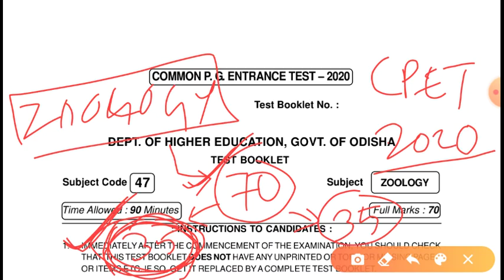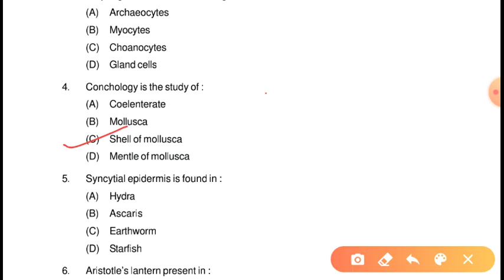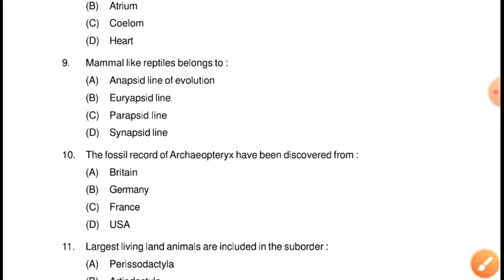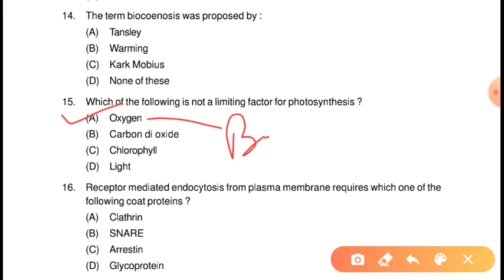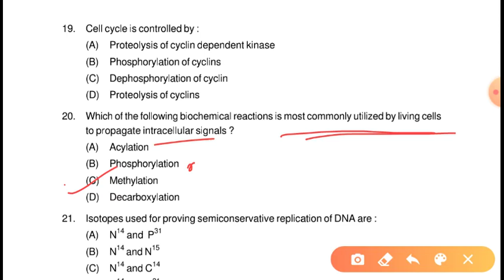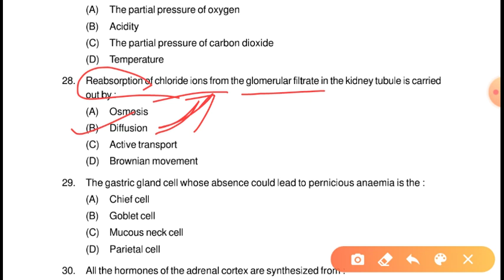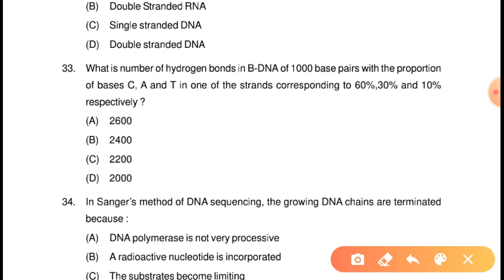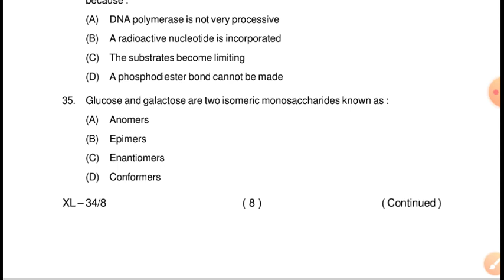CPET ZOOLOGY {2020} Question Paper With Answers | Simple Explanation | Msc Botany Entrance 2022